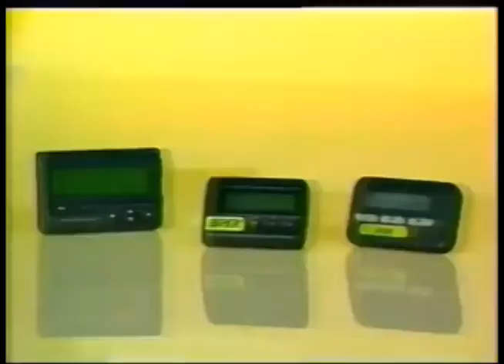Comerciales mexicanos: Biper Columbia House 1996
En la compra de un Biper le regala 5 CDs originales de los artistas favoritos